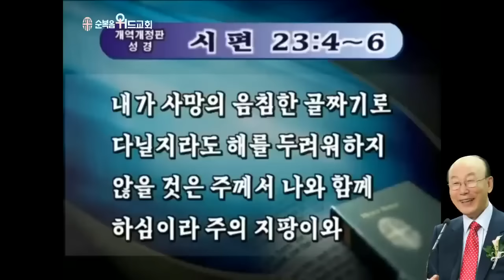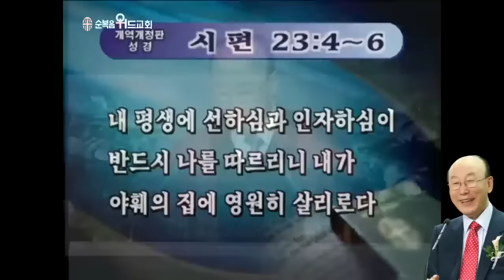조용기 목사님 레전드 설교 - 나의 목자 예수님 ▶ 시 23:4~6